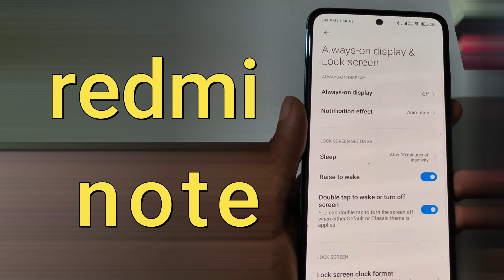redmi note 11 double touch screen on off setting डबल टच स्क्रीन on off redmi note 11 raise to wake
redmi note 11 double touch screen on off

redmi note 11 double touch screen on off setting

double touch screen on off
डबल टच स्क्रीन on off redmi note 11
डबल टच स्क्रीन on off
डबल टच स्क्रीन on off redmi
डबल टच स्क्रीन on off redmi note
redmi note 11 raise to wake
double tap to wake or turn off screen redmi note 11
double tap to wake or turn off screen setting

you can double tap to turn the screen off when either default or classic theme is applied